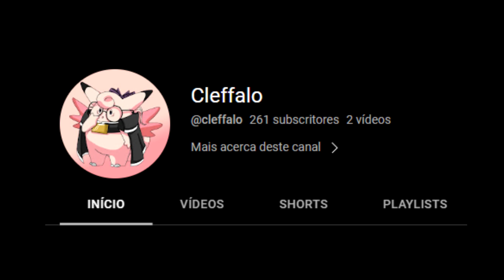O TERRARIA E SUA GERAÇÃO DE MUNDOS ...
📌@cleffalo  Meu canal de pokemon

📌Coisas que uso para gravar:

Gravador: OBS
Meu PC: Processador ryzen 5, vegas 11, 16gb de RAM
Jogo: Terraria